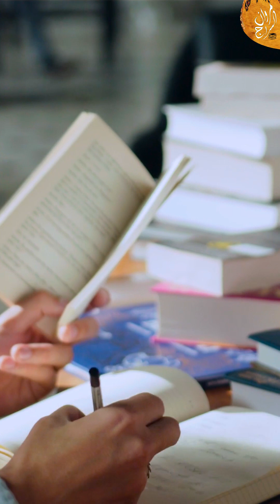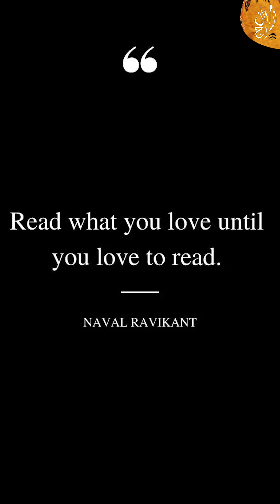كيف أتعود على القراءة؟|جلسات المناقشة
القراءة واحد من أهم الأشياء لي تقدر تبدل حياتك حرفيا، لكن بزاف ديال الناس كيواجهو صعوبة كبيرة أنهم يتعودو عليها. فهاد الفيديو عنهدر على كيفش تقدر تعود على على القراءة.
متنساش تخليلي رأيك في التعليقات.